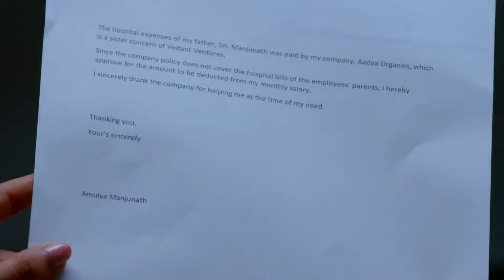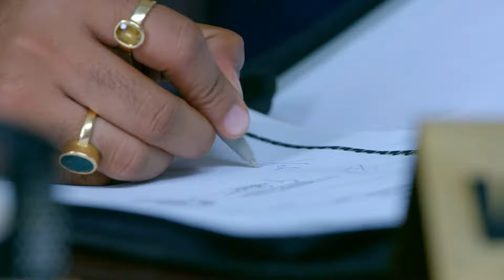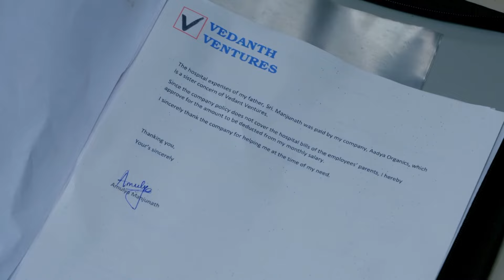Vedanthರನ್ನು Sahitya ಕುತಂತ್ರ ಮಾಡುತ್ತದೆ | Gattimela | Full Ep. 238 | ZEE Kannada